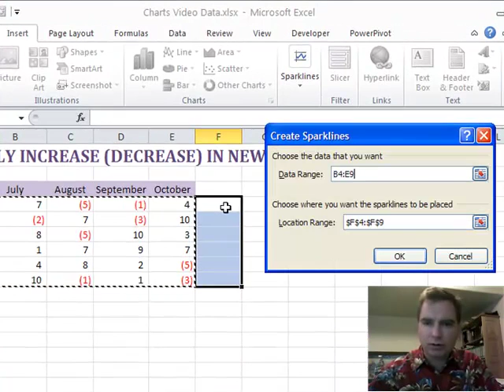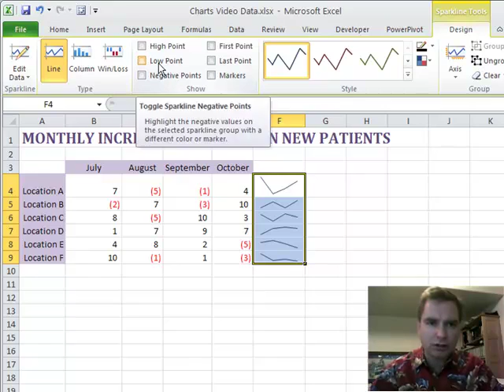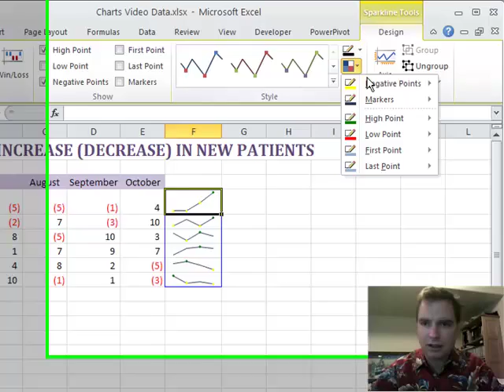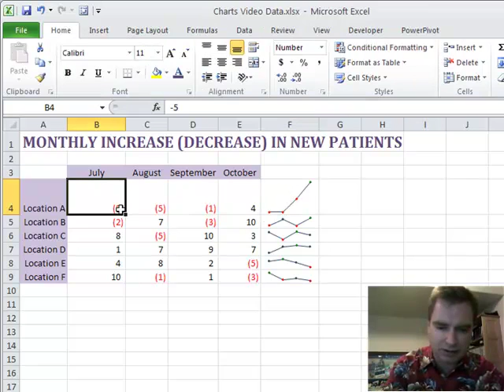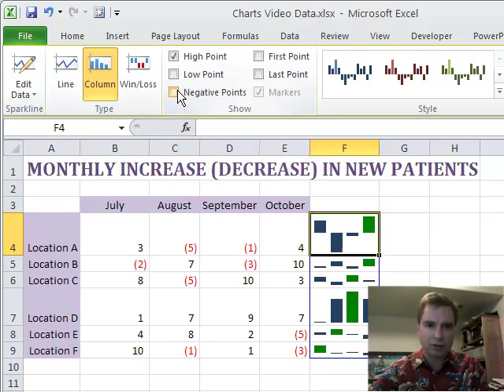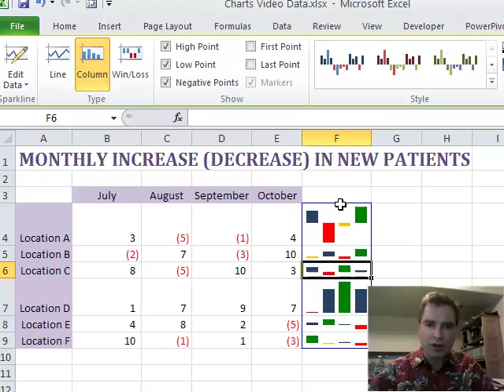Excel Video 114 Sparkline Markers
Excel Video 114 uses a new example to review the variety ways to highlight Sparklines with markers.   Excel makes it easy to highlight the high and low points, negative points, and the first and last points in a Sparkline.  It's also easy to change the color of the markers so you can separate any negative numbers from the lowest point in the range, for example.  If all of the Sparklines are in the same group, changing one of the Sparklines changes all of the other Sparklines to make them consistent.

Watch for how to delete a Sparkline.  Sparklines are stored in a separate layer from the data in a cell.  If you select a cell with a Sparkline, delete or backspace won't delete the Sparkline, it only removes the data in the cell.  To remove the Sparkline, you need to click Clear, either on the Sparkline Tools Design tab or on the Home tab.